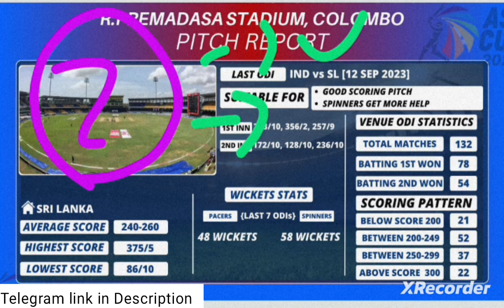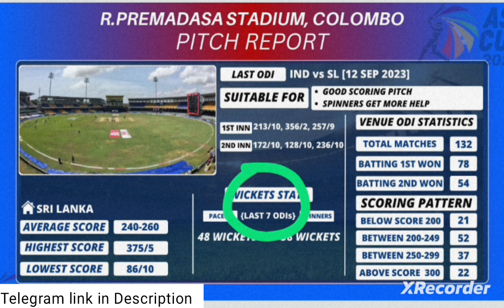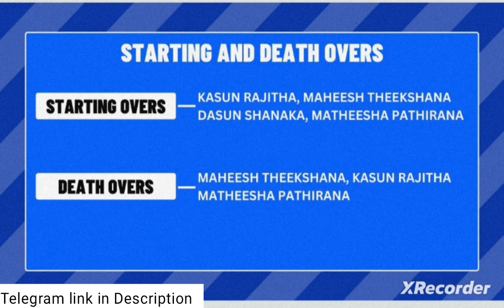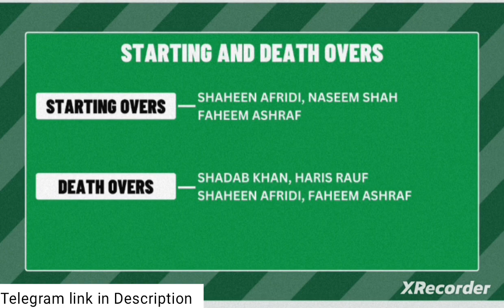Sri Lanka vs Pakistan Dream11 Team Prediction || SL vs PAK 11th ODI Match Dream11 Team Prediction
2. The Prediction shown in the videos are my thoughts and thinking based on my experience and you are not force to adapt the same and you are free to predict your own

Video including 👇🔥🤩❤️💯🏆.

Asia Cup 2023, Asia Cup Match no.11 Match
Sri Lanka vs Pakistan Dream11 Prediction, Pakistan vs Sri Lanka Playing 11, Pitch Report, Fantasy Cricket Tips for IND vs PAK Dream11 Team ,Grand League Team, The R. Premadasa International Cricket Stadium , Colombo, Pakistan vs Sri Lanka dream11 Team, Sri Lanka vs Pakistan dream11 predication
Pakistan vs Sri Lanka dream team prediction
Pakistan vs Sri Lanka D11 predication
Pakistan vs Sri Lanka dream11
Pakistan vs SL dream11
PAK vs SL dream11 team prediction
PAK vs SL dream11 prediction
PAK vs SL dream11 fantasy
PAK vs SL dream11 Team
PAK vs PAK dream11 team today
PAK vs SL Match
PAK vs SL dream11 predication
Pakistan vs Sri Lanka playing11
SL vs PAK dream11 team prediction
Pakistan vs Sri Lanka Match
SL vs PAK dream11
Sri Lanka vs Pakistan dream11 predication
Sri Lanka vs Pakistan dream11 prediction today
Sri Lanka vs Pakistan match prediction
Sri Lanka vs Pakistan dream dream11 team
Sri Lanka vs Pakistan dream11 team today
Sri Lanka l vs Pakistan dream11 team today Grand league Team
Sri Lanka vs Pakistan dream11 team today gl